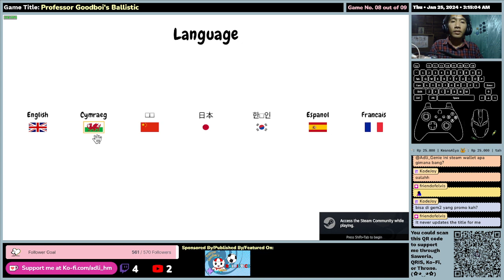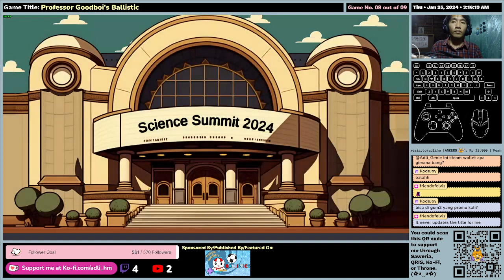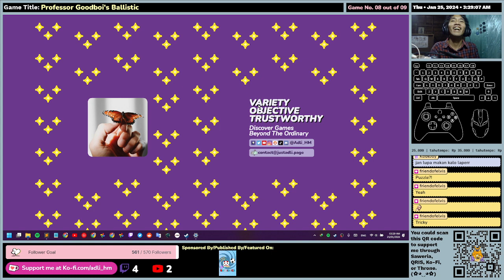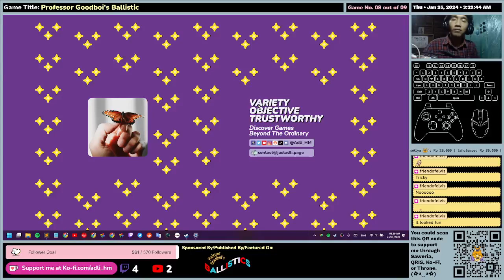(EN/ID) Professor Goodboi's Ballistic - First Time Impression - Gameplay (Unity Crashed Level 5)